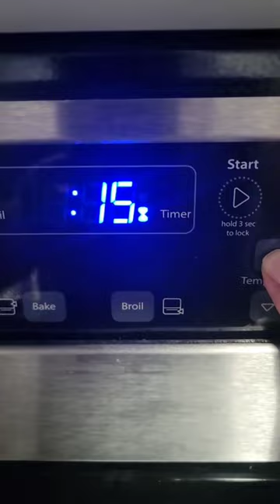Starr's Meatloaf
This is the way I make meatloaf! A little dry (not a lot of ketchup or ketchup sauce,) a little spicy, with a cheese crust!